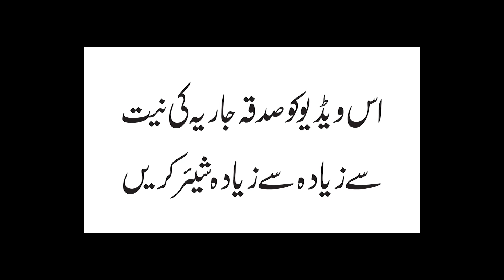Qabz aur Bawaseer Ka ilaj ll Sheikh ul Wazaif | urdu/hindi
سخت قبض اور بواسیر کا آخری علاج

سکھر درس بعد نماز عشاء - 03 فروری 2019ء
مکمل ویڈیو درس ریکارڈنگ